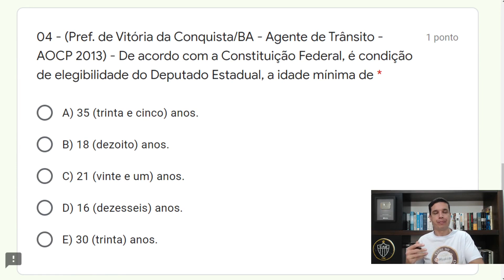Direitos Políticos 01 - QUESTÃO AOCP - 03